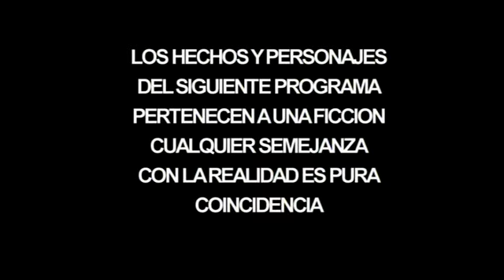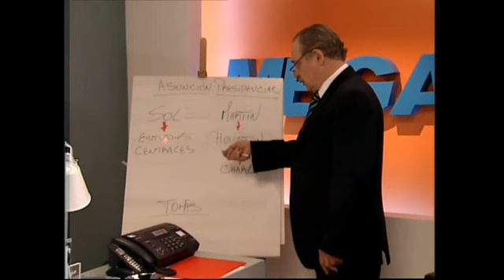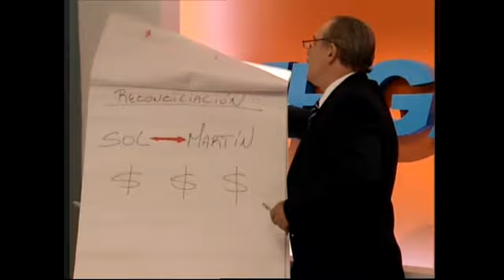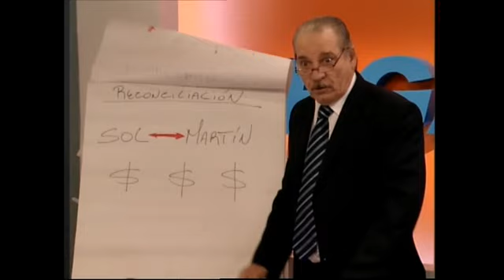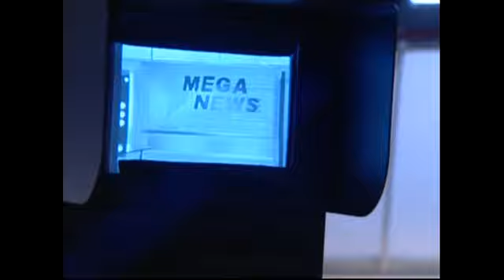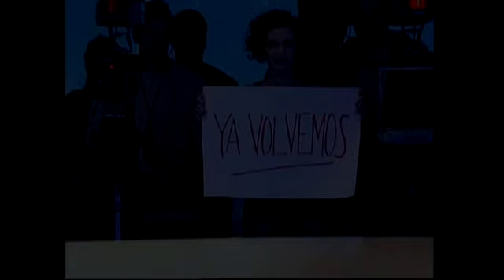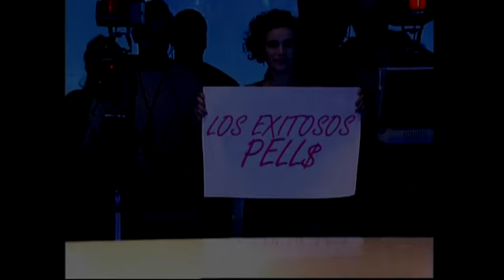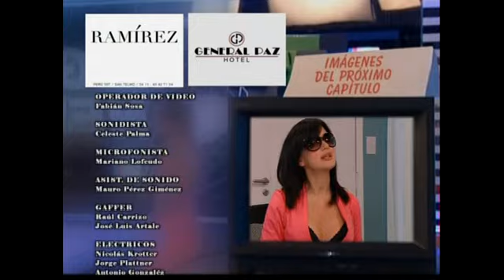Los exitosos Pells - Capitulo 56 (Completo)